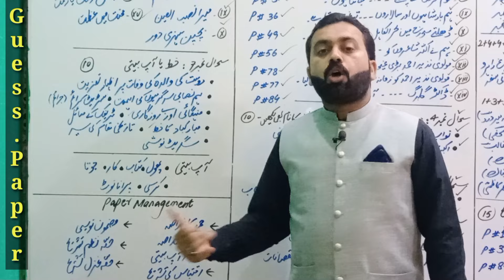Important Letters | 12th Urdu | Guess Paper 2024 | اہم خطوط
In this video we about 12th urdu important letters.
For Career Counselling
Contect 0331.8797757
(Whatsapp Only)
 7:00 pm to 9:00 Only
Friday & Sunday Off